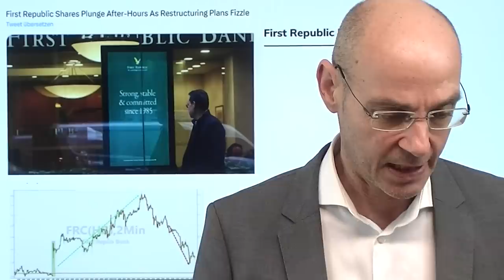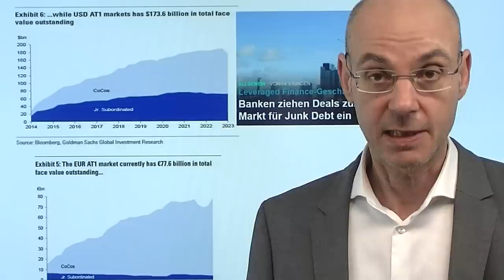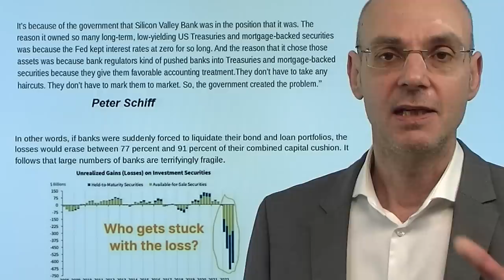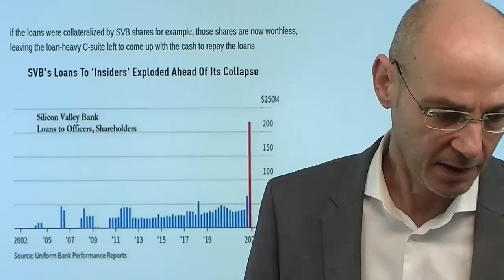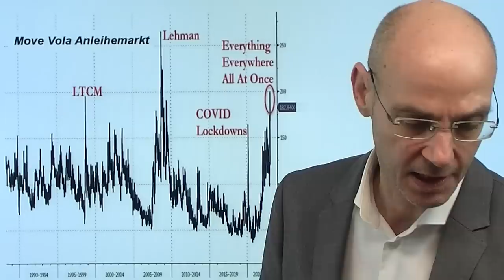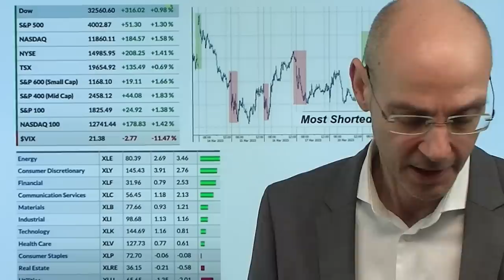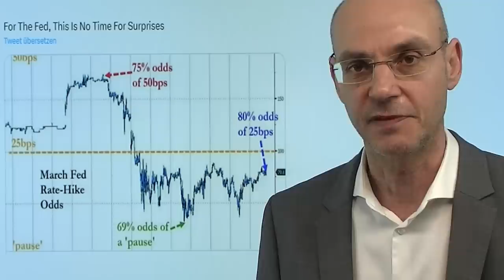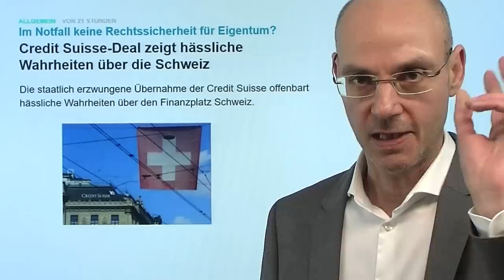"Bankenkrise ist vorbei", sagt Andreas Beck. Wirklich? Videoausblick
Hinweise aus Video:

1. Andreas Beck: Darum fällt die Finanzkrise aus!

2. „Die Zeit des passiven Investierens ist vorbei!“

3. Credit Suisse-Deal zeigt hässliche Wahrheiten über die Schweiz

In einem Interview mit Mario Lochner hat der Portfolioverwalter Andreas Beck die Bankenkrise für beendet erklärt: alles sei wieder gut, das sei eigentlich nicht einmal eine Krise gewesen. Aber wie groß ist die Wahrshceinlichkeit dafür, dass die Bankenkrise wirklich bereits beendet ist, wie Andreas Beck meint? Aus meiner Sicht extrem gering. Denn die Probleme sind strukturell bedingt: vor allem mittelgroße US-Banken haben im Grunde ihr Geschäftsmodell verloren, weil sie ihren Kunden nicht die hohen Zinsen geben können, die Anlagen in "sichere" US-Staatsanleihen risikolos bieten. Profiteure dagegen sind die Großbanken wie JP Morgan - es kommt zur Bildung von Klumpen-Großbanken mit Klumpen-Risiken. Anders als früher wird die US-Notenbank Fed zur Bewältigung nicht die Zinsen senken können, weil die Inflation nach wie vor viel zu hoch ist (heute wieder überraschend hohe Inflations-Daten aus UK). Historisch lag die Inflation jedesmal, wenn die Fed die Zinsen senkte zur Bewältigung einer Krise, unter 4% - aktuell bei 6%..